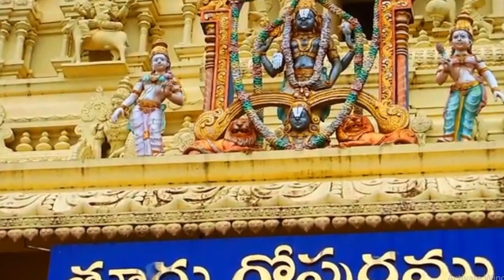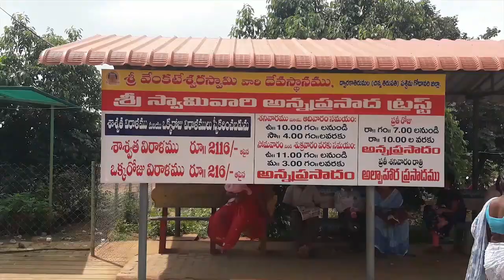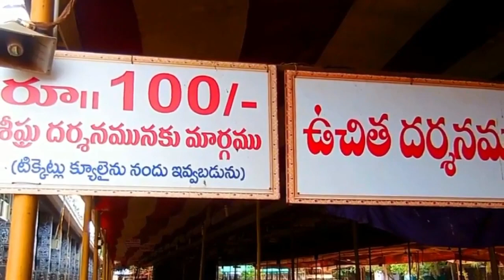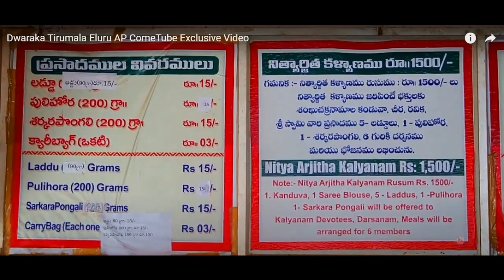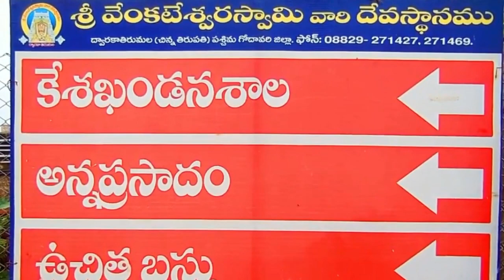Dwaraka Tirumala(Chinna Tirupati)Temple Full Details.Temple history,Darshan timings,Stay,Facilities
V2 Vignaanam-Vihaaram

This video about Dwaraka Tirumala Temple. It is also called as Chinna Tirupati. Temple history, Darshan timings, Stay, Goshala, Prasadams, How to reach etc...

Track info:

Genre: World
Mood: Inspirational